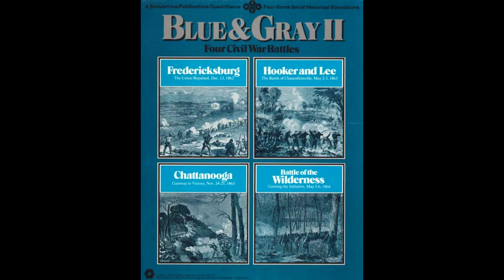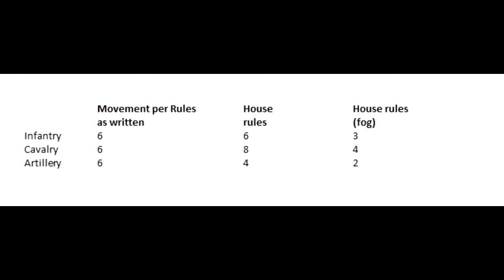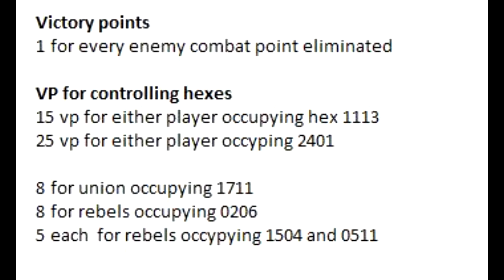How To Play: Fredericksburg: The Union Repulsed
Background, rules overview and playthrough of SPI's  1975 game  Fredericksburg: The Union Repulsed

0:07 Background
7:26 Rules Overview
10:55 Playthrough
1:15:15 Last turns and wrap up.